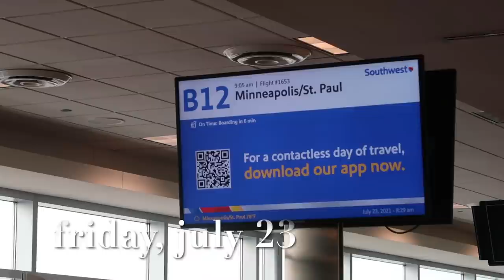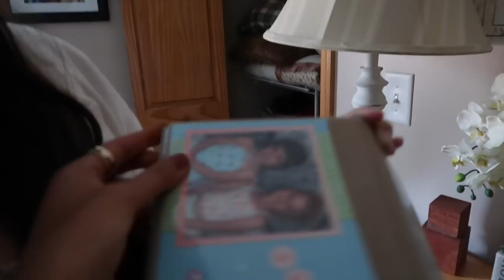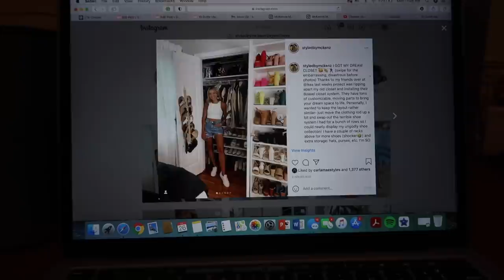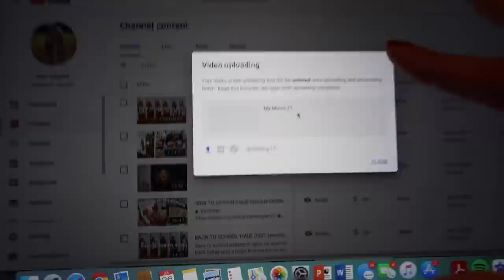WISCONSIN VLOG + TRAVEL WITH ME: part 1 // week in my life on family vacation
I know, I know I promised a week in my life vlog last week but I desperately needed a few days off. With so much to pre-film and lots of blog photos needing to be taken, I decided to take a few days away from the camera. But, I did vlog our family vacation. As many of you know, my grandparents live in a small town in Wisconsin so, after three years, we finally made our way back!

Because our trip was ten days long, I decided to split this vlog into two parts! In this part, I'm sharing a peek into our family life and their home and in the second part, I will share our family farm. Hoping to get that up later this week.

Almost time for back to school vlogs. Until then... xoxo

▷▷MUSIC USED▷▷